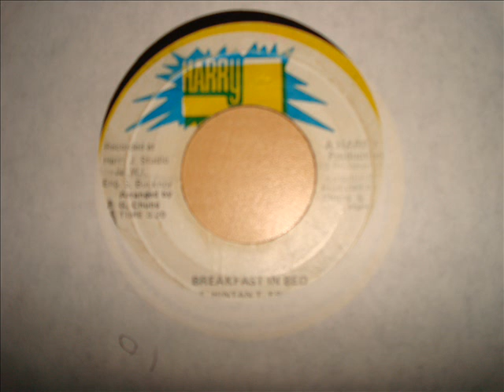LORNA BENNETT BREAKFAST IN BED